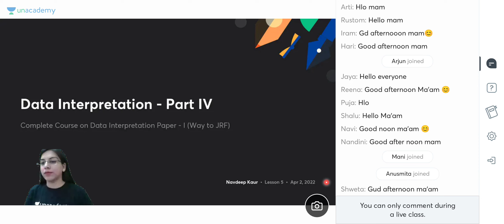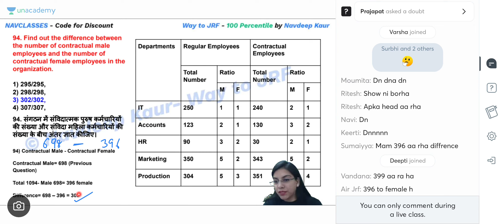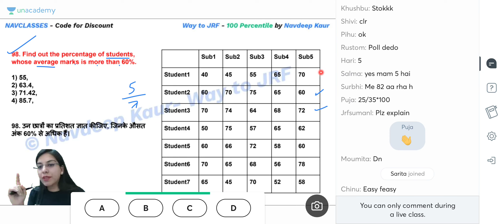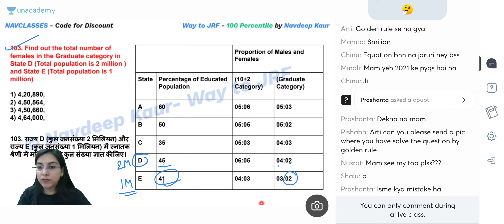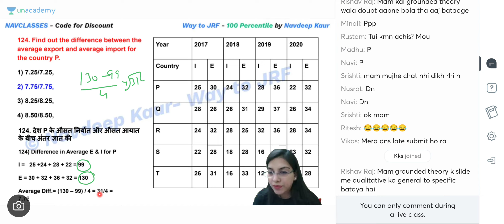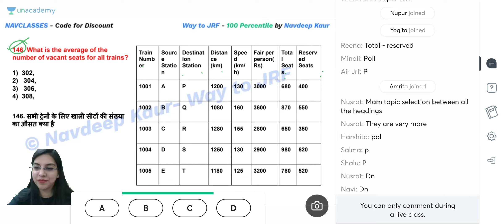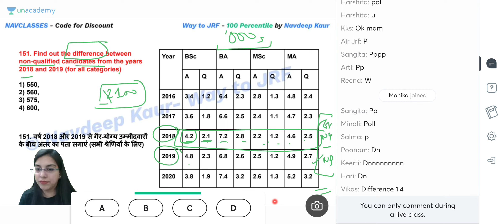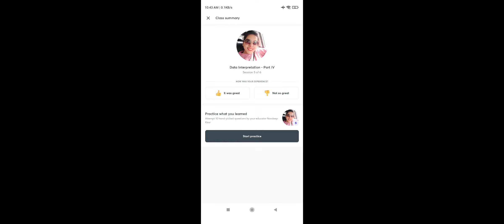Class 5 DI